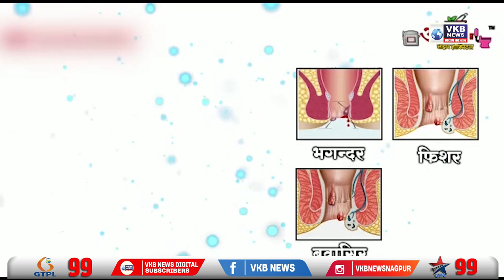कामगार नगर चौक पर गोलीबारी की घटना